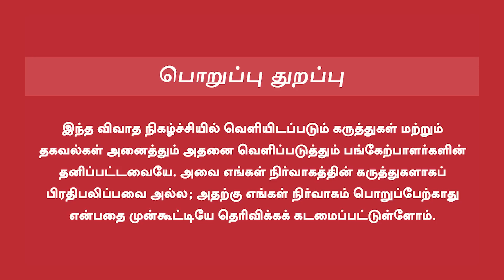Ravindran Duraisamy Interview | அவசரப்பட்ட ஆளுநர் துணிந்த ஸ்டாலின் | 1630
Ravindran Duraisamy Interview | அவசரப்பட்ட ஆளுநர் துணிந்த ஸ்டாலின் | 1630| அவசரப்பட்ட ஆளுநர் துணிந்த ஸ்டாலின்